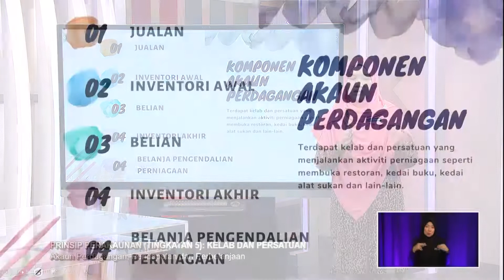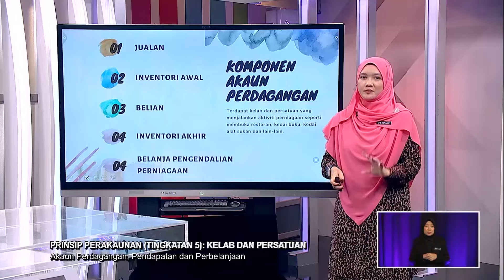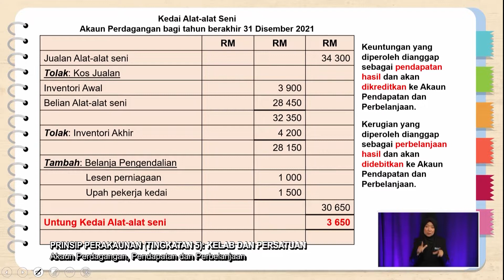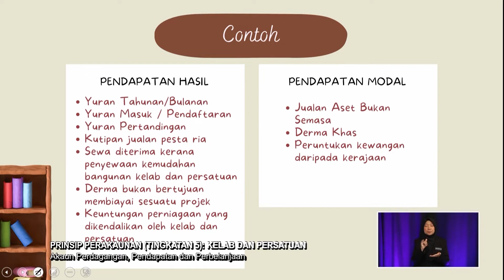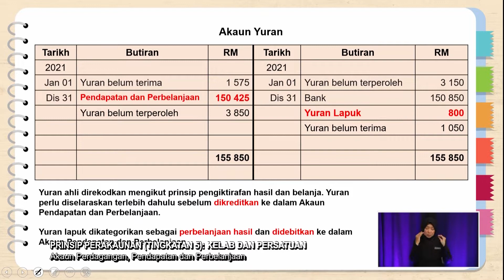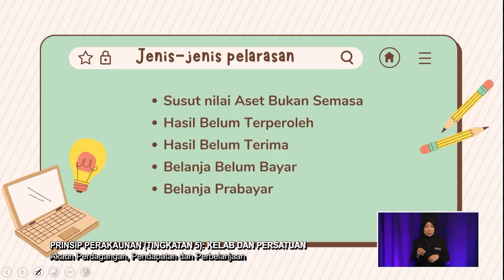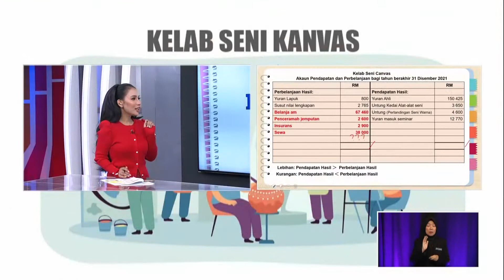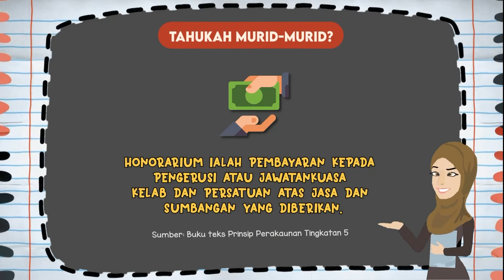Menengah Atas (2022) - Klip | Prinsip Perakaunan - Akaun Perdagangan, Pendapatan Dan Perbelanjaan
Tajuk : Prinsip Perakaunan (Tingkatan 5): Kelab Dan Persatuan - Akaun Perdagangan, Pendapatan Dan Perbelanjaan
Guru : Che Norainie Che Arshad
Episod ini memberi pendedahan kepada murid Tingkatan 5 definasi Kelab dan Persatuan di bawah Akta Pertubuhan 1966, cara menyediakan rekod kewangan seperti Akaun Yuran, Akaun Penerimaan dan Pembayaran, Akaun Pendapatan dan Perbelanjaan serta Penyata Kedudukan Kewangan. Murid akan melihat perbezaan antara Kelab dan Persatuan dan perniagaan yang berorientasikan keuntungan